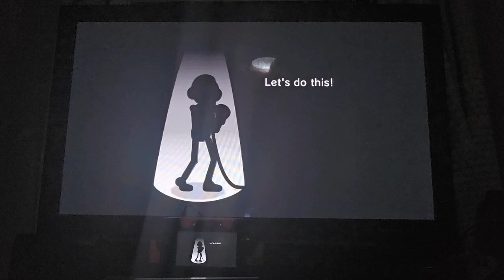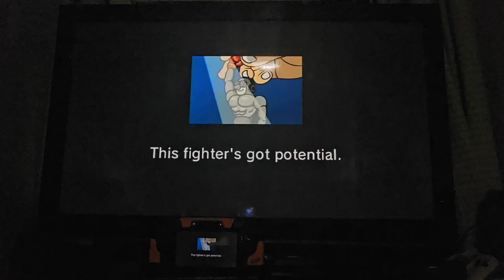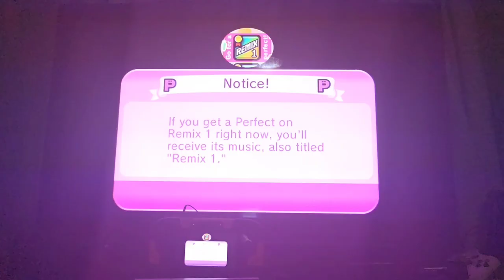Rhythm Heaven Fever: Figure Fighter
My gameplay of Figure Fighter from Rhythm Heaven Fever.